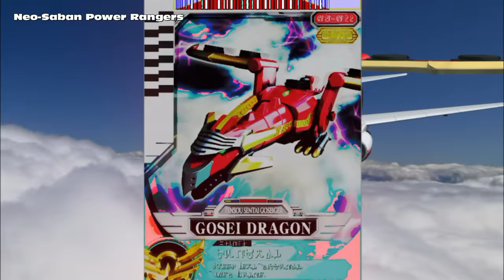Power Rangers summon the Dragon Zords | Mighty Morphin - Ninja Steel | Power Rangers Official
The Power Rangers summon the Dragon Zords for their epic Megazord Battles in Mighty Morphin Power Rangers through Power Rangers Ninja Steel.

This video features every Dragon Zord in Power Rangers, including the iconic Green Ranger's Dragonzord (Mighty Morphin Power Rangers), Red Dragon Thunderzord, Mystic Dragon (Mystic Force), and Dragon Zord (Ninja Steel). Neo-Saban Dragons are also featured in this video.